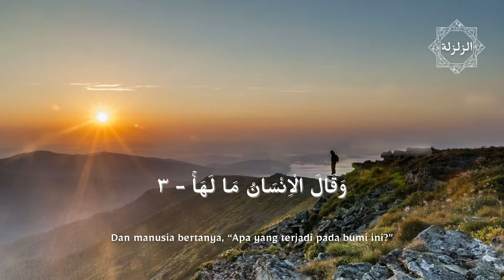Surat Al-Zalzalah (الزلزلة) - Misyari Rasyid Alafasy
Surat Al-Zalzalah (الزلزلة)
Surat ke-99
Jumlah ayat : 8 Ayat
Qori : Misyari Rasyid Alafasy